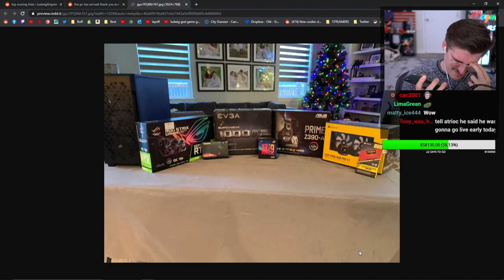Twitch Ludwig giving Thanksgiving Surprise For Friend on Phone ...